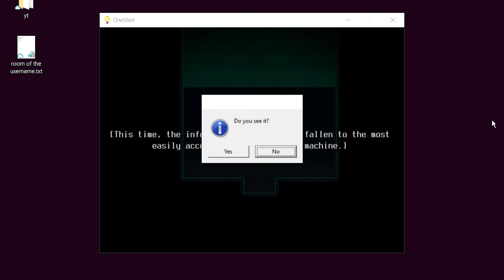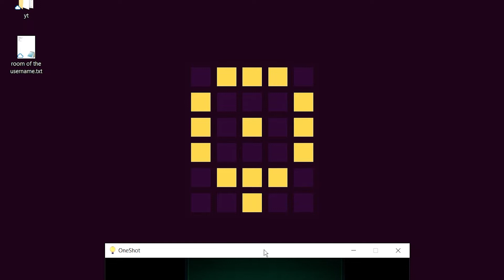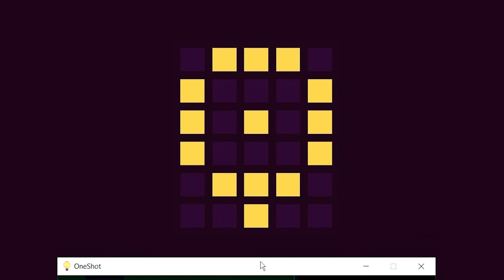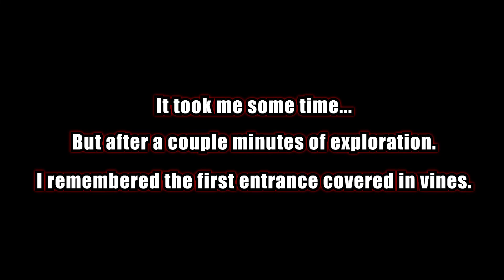WE SET SAIL FOR NEW HORIZONS - OneShot Part 2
We arrive in the Glen. Wherever we look we see signs of a decaying world. We can only try to give the people a flicker of hope. Within this part of the world there are still a few glimmering lights trying to fight the darkness, but one of them is about to go out...

game: OneShot (Part 2: The Glen)

OneShot is a surreal top down Puzzle/Adventure game with unique gameplay capabilities. You, as the player, must guide Niko through a mysterious world, utilizing items, characters and the environment to progress. The life of a lost child and the fate of a steadily decaying world hang in the balance. and not everyone is interested in preserving them. The consequences are real. Saving the world may be impossible. You only have one shot. This game is worthy of a spot next to undertale.

Timestamps
00:00 Our next stop
08:12 The ruins
14:36 The village
21:32 Brother and sister
33:08 Let's go to the refuge

🎵 intro/outro: /
🎵 outro: Pold - Keep The Groove